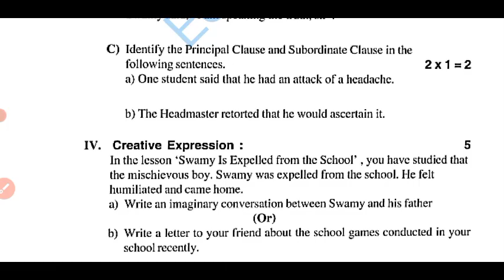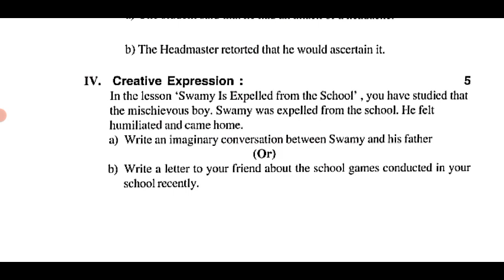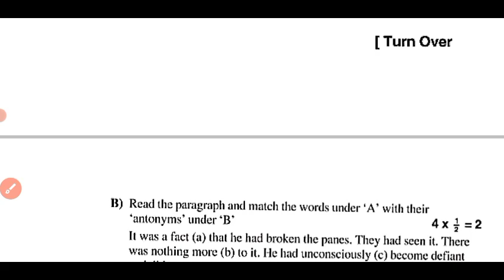💯ap 9th class fa2 english question paper 2023|9th class english fa2 question paper 2023 with answer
ap 9th class fa2 english 💯real question paper 2023-24|ap 9th class english fa2 question paper 2023

Ap 9th class English fa2 💯real question paper 2023-24|9th class fa2 english question paper 2023

9th class fa2 English question paper 2023 latest
9th class fa2 exam telugu real paper 2023-23 Ap
9th class English fa2 question paper 2023
9th class fa2 English question paper 2023-24
9th class English question paper for fa-2 exams
9th class English question paper for fa-2 exams
9th class fa2 English question papers 2023 latest,

9th class fa2 English question paper 2023 latest
9th class fa2 exam telugu real paper 2023-23 Ap
9th class English fa2 question paper 2023
9th class fa2 English question paper 2023-24
9th class English question paper for fa-2 exams
9th class English question paper for fa-2 exams
9th class fa2 English question papers 2023 latest,